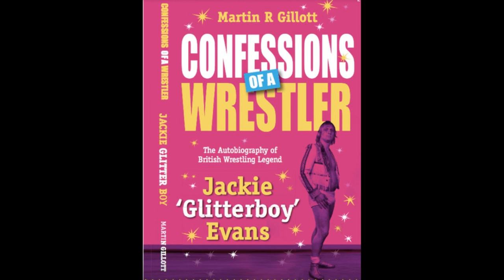Interviews with my Heroes - Martin Gillott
Wrestlers Reunion Scotland would like to present Interviews with my Heroes series.  In the 1960, 70 and 80s so many of us have sat in the front of the TV on a Saturday afternoon at 4.00pm watching our Wrestling Heroes or attending shows up and down the country.  Wrestling Reunions across the country regularly bring our heroes from the past together for a weekend of fun and laughter.  During these gettogethers the stories start flying.  This is Martin Gillott a name you are probably less familiar with but if I were to say Jackie 'Glitterboy' Evans that is a different story.  Martin was a regular on the circuit.